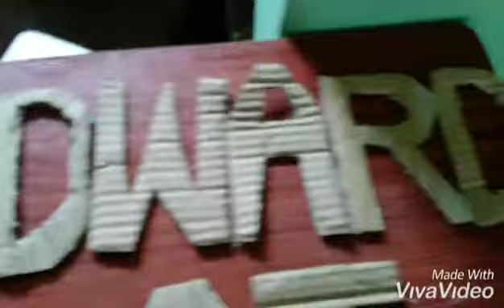DIY LETTER STANDEE AND NUMBER|COCOMELON THEME|MOMSHIE JANE VLOGS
Hi Momshies ,I just want to share with you my DIY for Edward's 1st Bday a Cocomelon Theme of Letter Standee and Number .I hope u enjoy it and get some a little idea for your coming events or party .

Stay Safe🥰😍